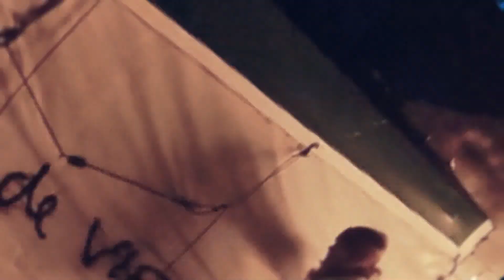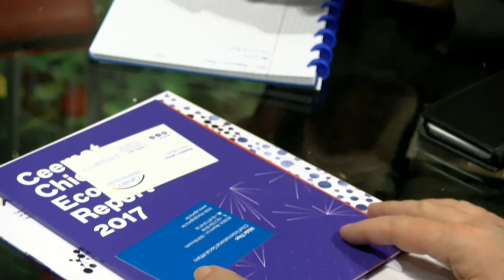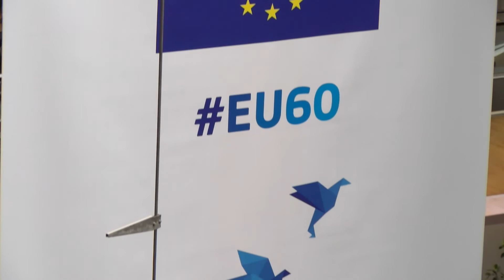[Video Objektiv] 01.05.2017 Nova24TV: Reportaža iz Strasbourga-Romana Tomc